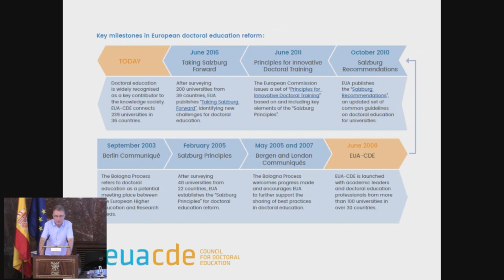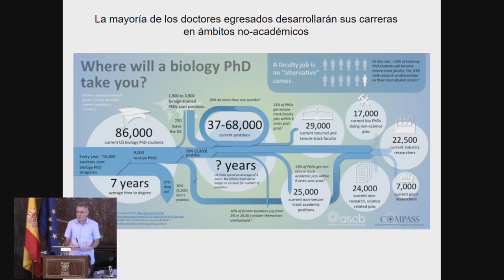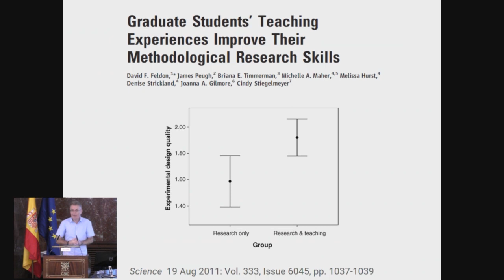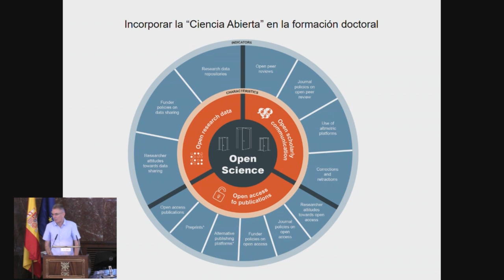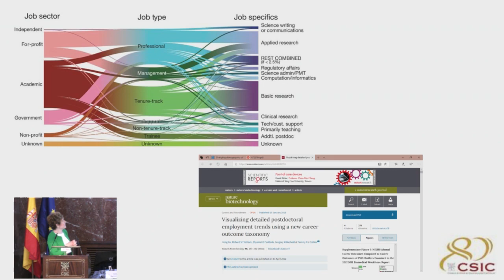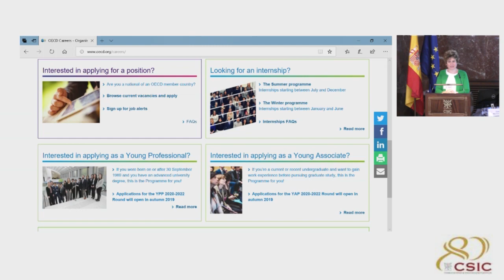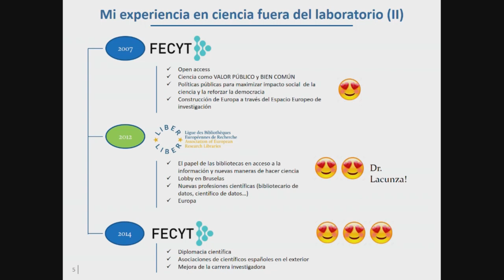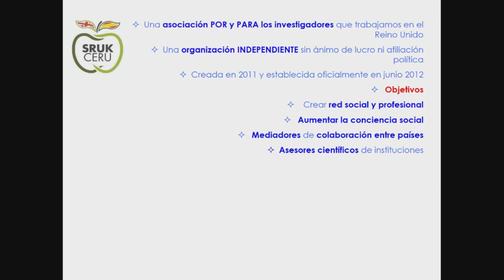I Jornada para Doctorandos del CSIC (Parte 1)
El Departamento de Posgrado y Especialización (DPE) del CSIC organizó el 21 de junio de 2019 la I Jornada de Doctorandos del CSIC. El objetivo de esta jornada fue proporcionar a los doctorandos del CSIC una formación transversal y complementaria a sus estudios así como orientarles en su futura carrera profesional una vez hayan defendido su tesis.

Orden de intervención de los ponentes:
0:08  Carmen Simón - Directora del Departamento de Posgrado y Especialización (DPE) del CSIC
1:37  Jesús Marco - Vicepresidente de Investigación Científica y Técnica del CSIC
7:36  Javier Díaz - Profesor e investigador en Biomedicina en la UAM.
1:12:41  Catalina Martínez - Científica Titula del CSIC en el Instituto de Políticas y Bienes Públicos
1:33:02  Izaskun Lacunza - Responsable de la unidad de Ciencia en el exterior en FECYT
1:53:23  Nerea Irigoyen - Licenciada en Farmacia y Doctora en Biología Molecular (UAM)